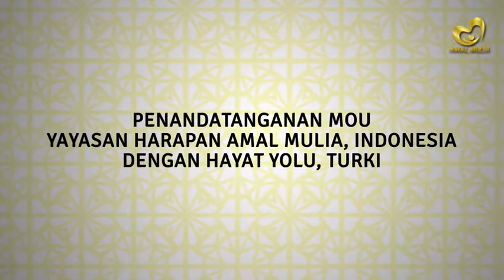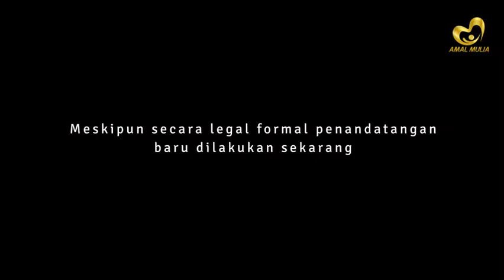Amal Mulia MoU dengan Lembaga Kemanusiaan dari Turki - 2018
Untuk meningkatkan penyaluran donasi bagi para masyarakat Palestina yang berada di Gaza, Tepi Barat dan beberapa lokasi pengungsian seperti Turki, Yayasan Harapan Amal Mulia melakukan kerjasama dengan lembaga kemanusiaan asal Turki, Hayat Yolu.

Dalam kerjasama ini, kami sepakat untuk bermitra dalam peningkatan penyaluran bantuan.

Direktur Hayat Yolu, Dr Hatem Owaedah langsung datang dari Turki untuk ikut menandatangani Mou dengan Amal Mulia.
Penandanganan ini berlangsung di Amal Mulia Center yang terletak di Jalan Raya Cileunyi, Kabupaten Bandung.

~ Mulia dengan Amal Terbaik ~
Donasi cinta Palestina dan peduli kemanusiaan
Bank Syari'ah Mandiri (451) :

  A.N Yayasan Harapan Amal Mulia